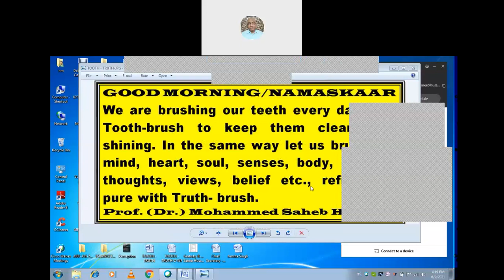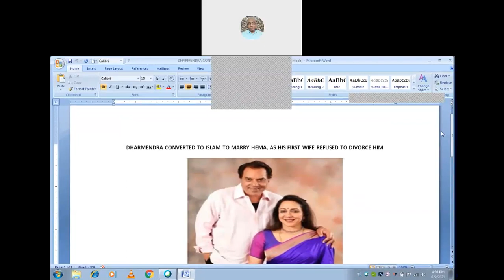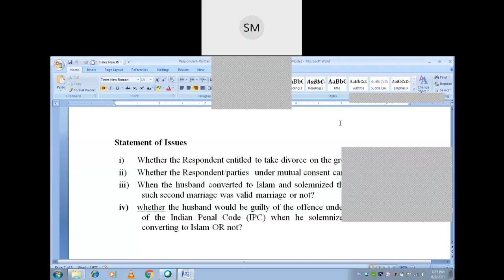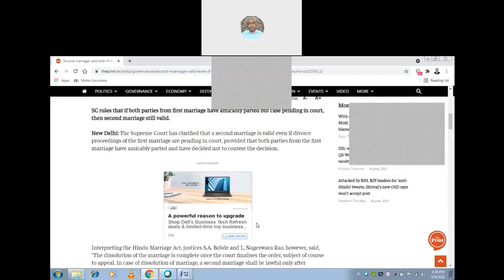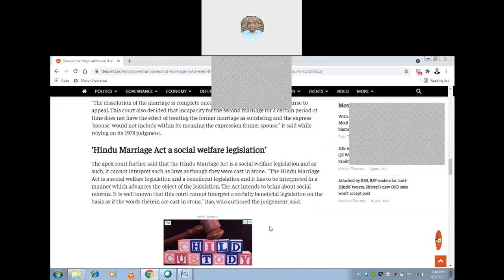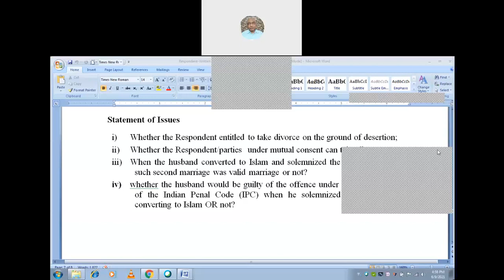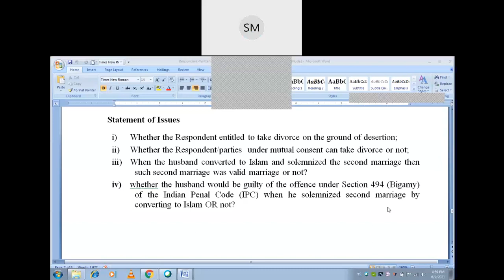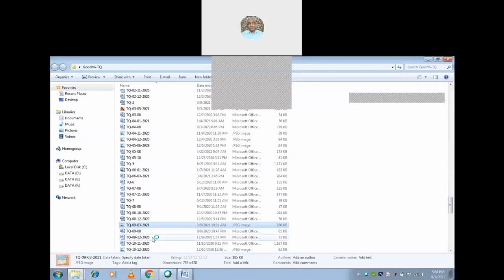Mohammed Saheb Hussain-MP-II-Issue iii and iv discussed with relevant cases examples-09-06-2021